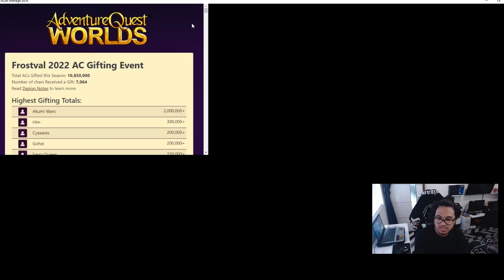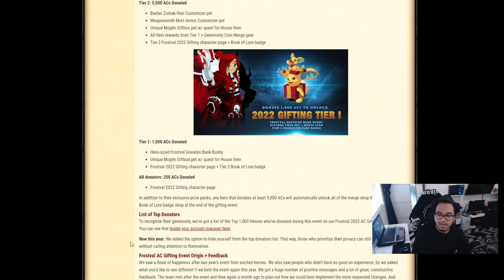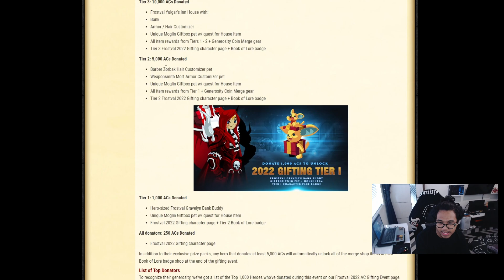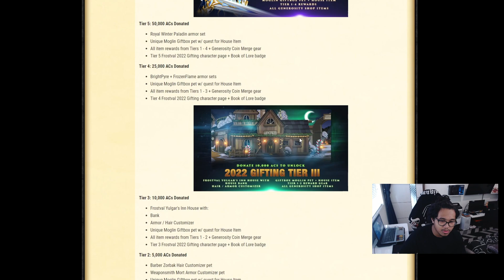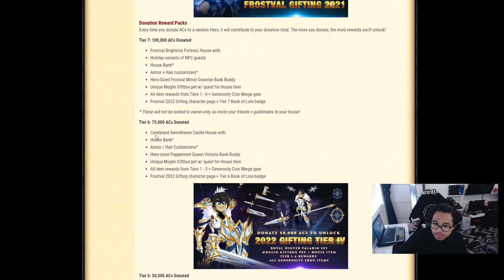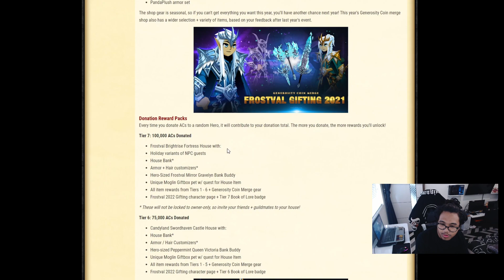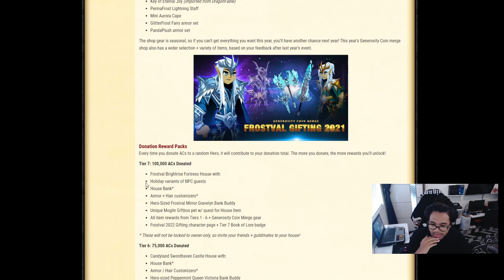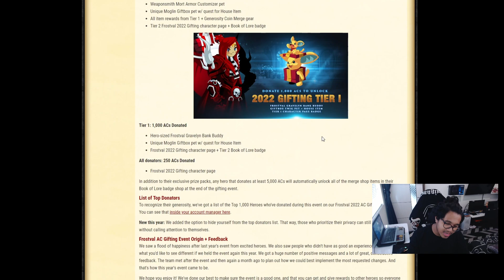REVIEW EVENT DONATE AC DAN ITEM REWARDNYA - AQW Indonesia